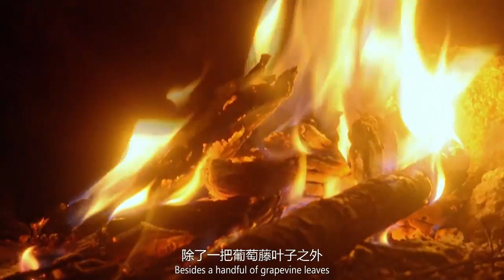荒野求生：贝爷的自制木筏还是没坚持住！贝爷被扔在了急流里！